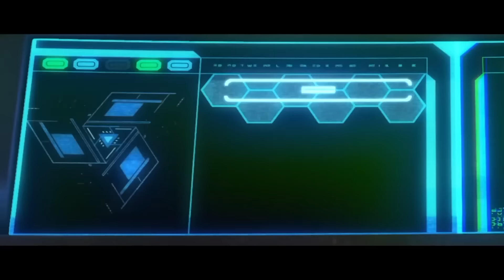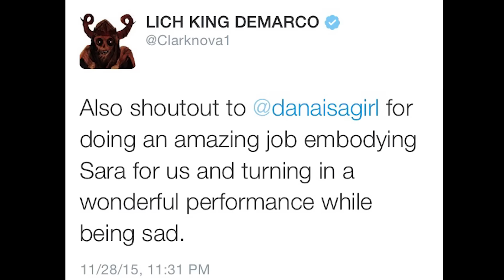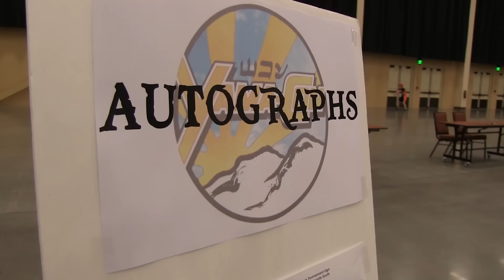Boarding Pass: Episode 4